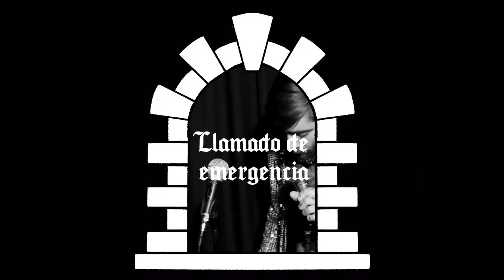06 - Llamado de emergencia - Rucitama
Traigo la rabia y te traigo sonidos de pena
soy una marcha y no me quisieron autorizar
soy quien se mueve y siente sonido de cadenas
y hay muchas razones para llorar en este lugar
si voy a la playa gasean la mar y la arena
si es que ando en la calle me cuesta la vida caminar
no hay forma posible de ser feliz en el sistema
si no puedo ser feliz no tiene sentido respirar

Por ser como soy he tenido que masticar penas
yo no te estoy pidiendo que me vengan a autorizar
yo me niego a vivir bajo el capital y su cadena
mi voz es del pueblo y el escenario es su lugar
soy ciudad frente al mar pero no tengo acceso a la arena
voy de nuevo marchando ya llevo tanto caminar
yo quisiera incendiar la constitución y su sistema
que se dejen de lanzarnos gases y el pueblo pueda respirar